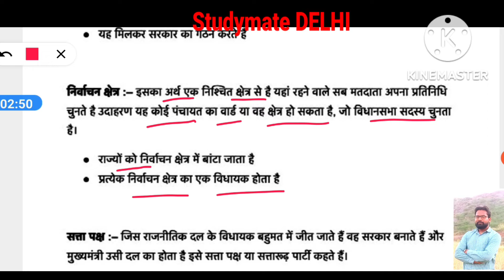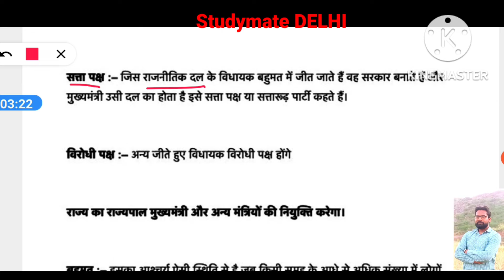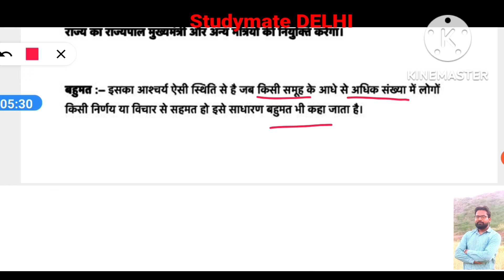राज्य शासन कैसे काम करता है | how the state government works | विधायक | MLA | विधान सभा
Indian Polity
indian polity by laxmikant
upsc
indian polity
polity
exam pustak
studyiq ias
studyiq ias hindi
upsc2024
polity for upsc
polity pyq upsc prelims
polity for upsc cse
polity pyq
70th bpsc
samvidhan questions in hindi
samvidhan gk
samvidhan gk trick
samvidhan gk in hindi
samvidhan in hindi
samvidhan question answer
samvidhan ke question
samvidhan ke mahatvpurn question
samvidhan ke mahatvpurn prashn
samvidhan mcq in hindi
samvidhan most important question
samvidhan se jude sawal
samvidhan ke prashn batao
samvidhan top 555 question
samvidhan ke sabhi important question
samvidhan quiz
संविधान के महत्वपूर्ण प्रश्न
संविधान के अतिमहत्वपूर्ण प्रश्न
polity important questions
polityt marathon class
polity lucent
polity articles tricks
polity matahvpurn prashn
polity class
polity complete
polity ias
polity for ssc cgl
polity for ssc mts
polity for cds
polity for nda
polity fopr competitive exams
polity gk questions answers
polity gk today
polity mcq
polity prshn uttar
संविधान gk in hindi
संविधान प्रश्न उत्तर
_full_vedio_in_one_class
भारतीय संविधान की प्रकृति
भारतीय संविधान
भारतीय संविधान हिंदी भारतीय संविधान में अधिकार भारतीय संविधान की प्रस्तावना लिखिए भारतीय संविधान की मुख्य विशेषताएं by khan sir भारतीय संविधान का निर्माण व विशेषताएं
भारतीय संविधान by khan sir
indian constitution in hindi
indian constitution psc
indian constitution in english
Railway ka Dangal Polity
Railway ka Dangal Sushant Sir
Railway ka Dangal
RG State Exams
GK/GS for rpf si
GK/GS for rpf constable
rpf si GK/GS classes
rpf constable GK/GS